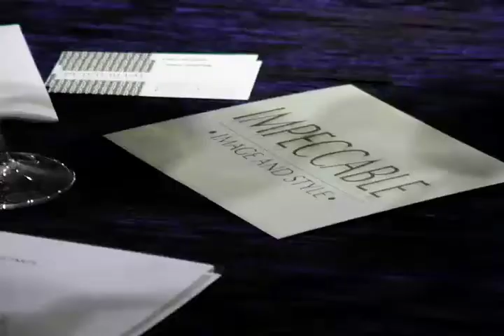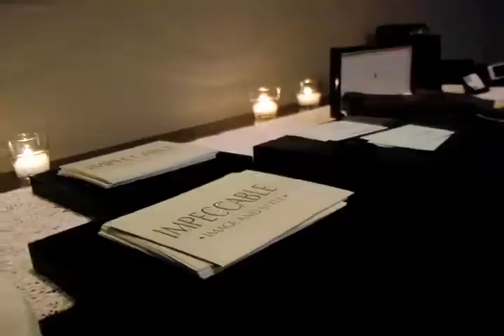Impeccable Image and Style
Impeccable Image and Style Promo